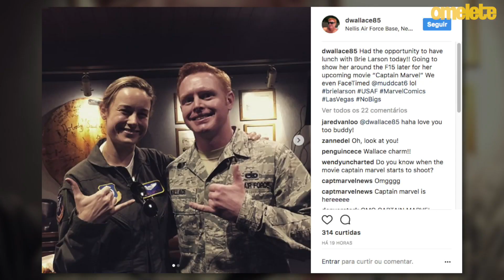NOVOS VINGADORES EM GUERRA INFINITA?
Os prováveis indicados ao Oscar 2018, os indicados ao Framboesa de Ouro, nova imagem do treinamento de Brie Larson para Capitã Marvel, possível lançamento de Viúva Negra e fotos das filmagens extras de Vingadores 4 no Hyperdrive de hoje.

Não perca Maze Runner: A Cura Mortal dia 25 de Janeiro nos cinemas!MazeRunner

Trilha: The Heist - Silent Partner